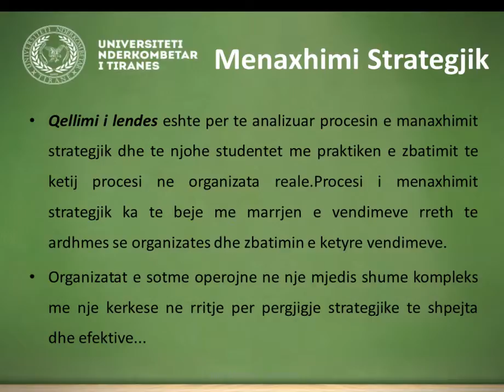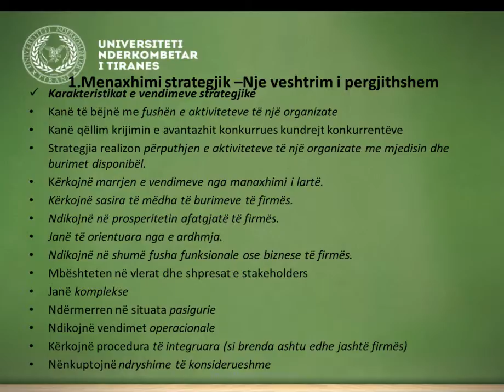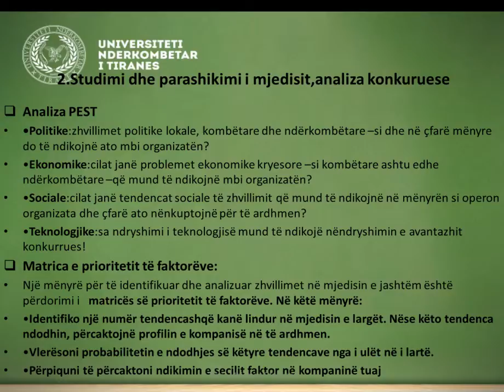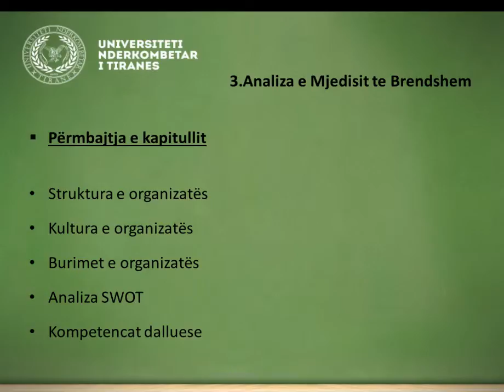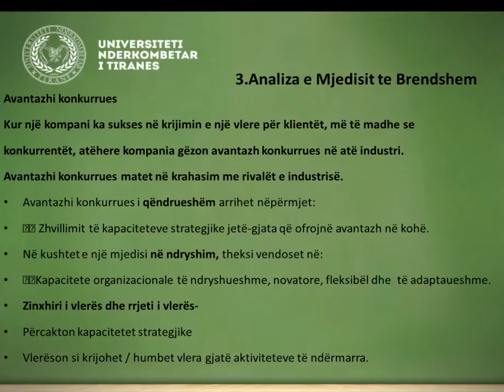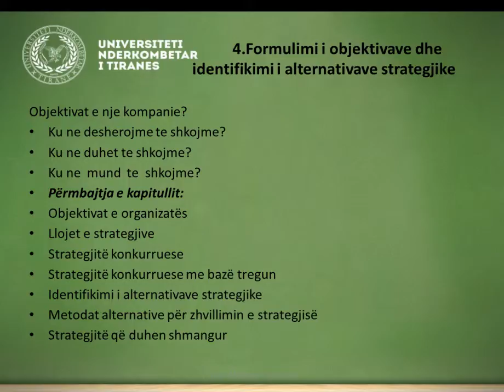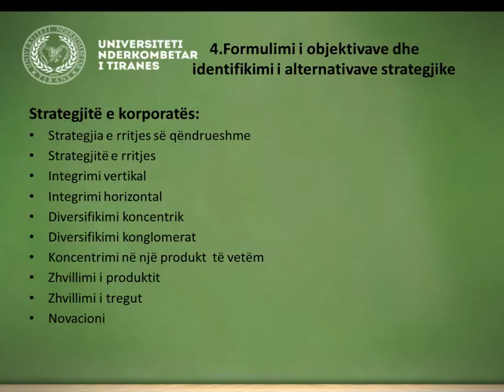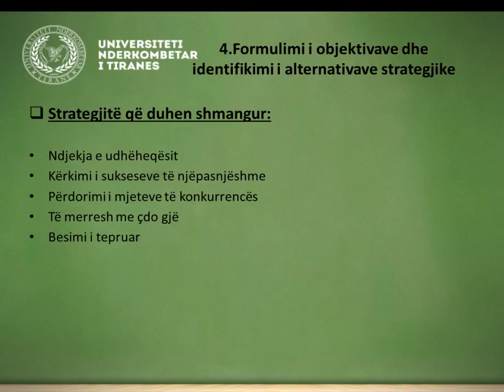Universiteti Ndërkombëtar i Tiranës Sistemi LMS